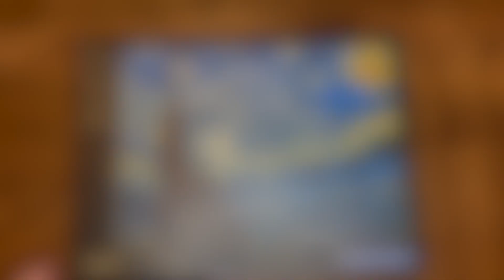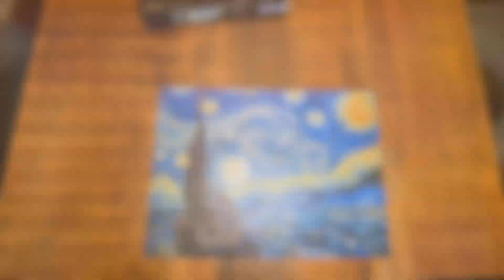500 pieces puzzle timelapse - Starry Night - 11 hours in 7 minutes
Puzzle: Starry Night - Van Gogh, Museum Collection
(Borrowed from library so paint taped the barcode on the box)